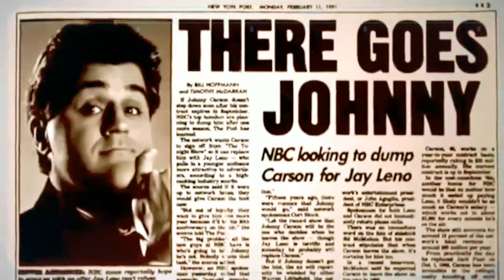Late Night Wars - Conan Vs. Jay Leno | Part I